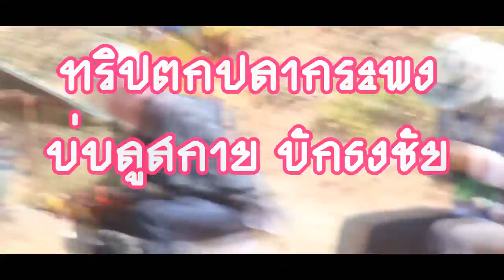ตกปลากระพงบลูสกาย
ทริปตกปลาบลูสกาย ปักธงชัย